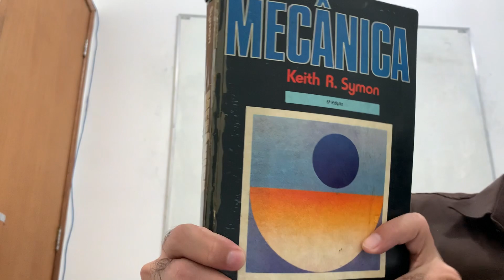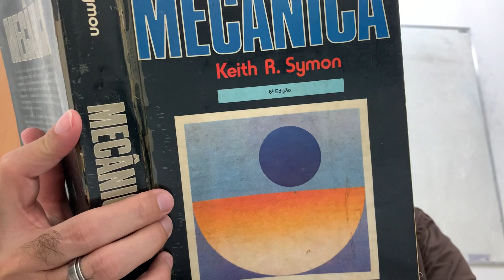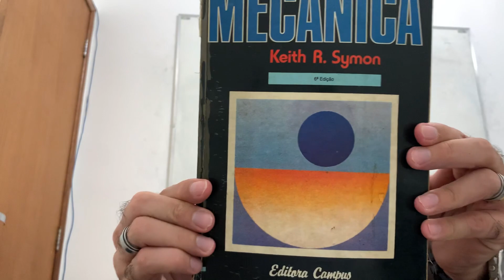Referência 315: Mecânica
Mecânica.
Autor: Professor Keyth Randolph Symon (Universidade de Wisconsin - USA)
Livros técnicos e científicos editora
Rio de Janeiro - Rio de Janeiro - Brasil.